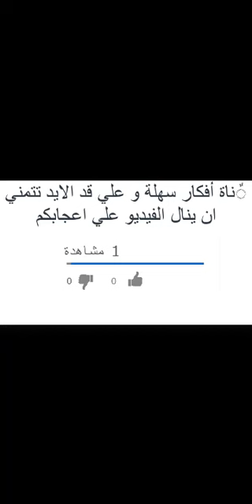أحدث ملابس للأطفال بنات صيف 2019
احدث موديلات ملابس اطفال بنات صيف 2019 اشيك موديلات بناتى واجمل التفاصيل فى الشياكة